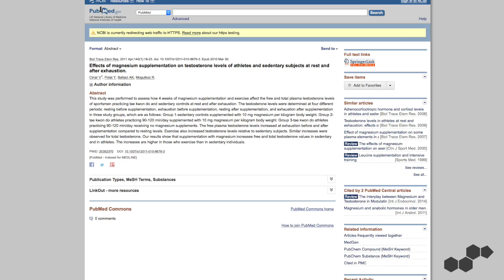5 Testosterone-Boosting Foods High in Magnesium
What are the magnesium rich foods increase testosterone levels naturally?

Magnesium is one of the essential micronutrients for human survival.

It regulates more than 300 bodily enzymes and can increase free-testosterone levels by lowering the amount of sex hormone binding globulin (SHBG) in blood.

These five foods however, are high in magnesium, and are awesome booster foods as well:

1. Dark chocolate/cacao

2. Beef

3. Spinach

4. Brazil Nuts

5. Swiss Chard